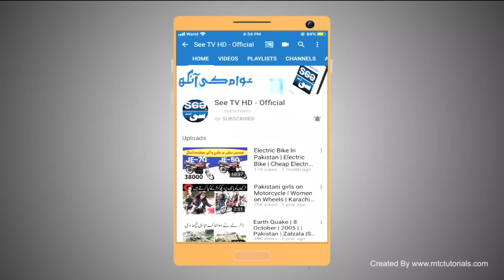Portable Hybrid Stove | Stove work without Electricity and Gas | Stove on Air freshener spray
In this video you can view the complete review of these smart portable Stove. Which is hybrib. you can on stove with LPG and AIR Freshener spray also

Aisa chohla jo gas par be chalay, air freshene spray par b chalay or LpG par b

For Contact Ibrahim Corp.
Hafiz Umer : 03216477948